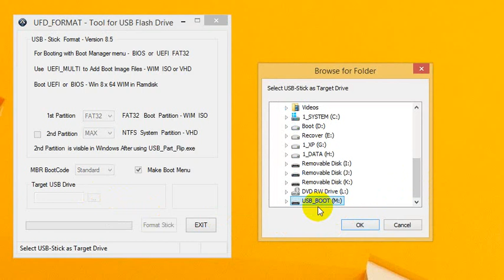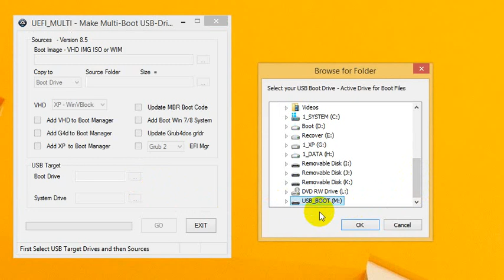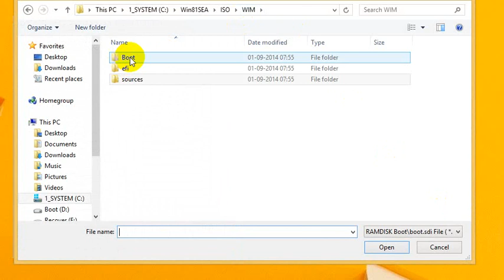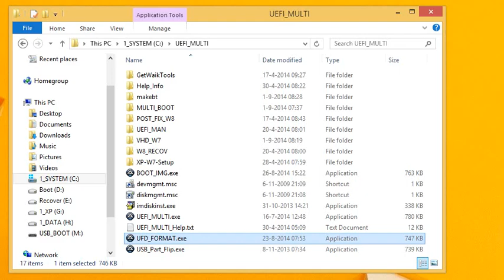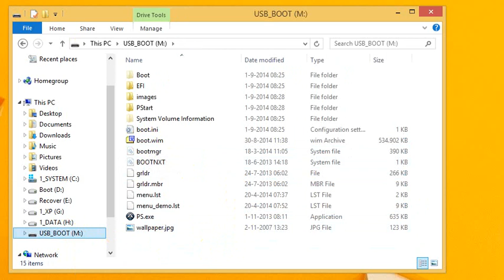UEFI MULTI 85 - Make Multi-Boot USB-Drive